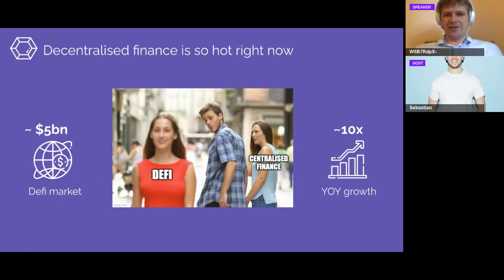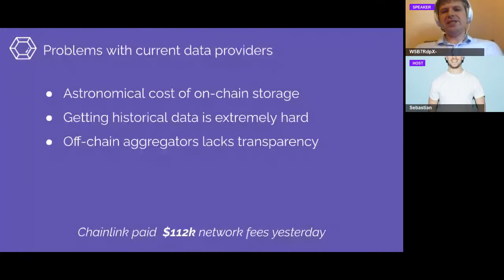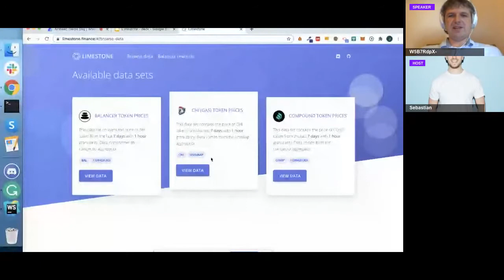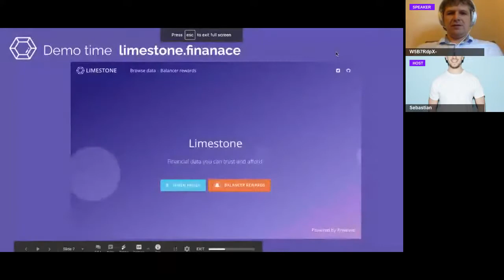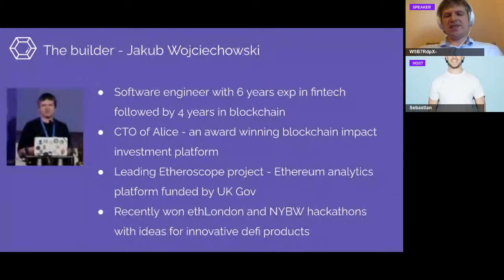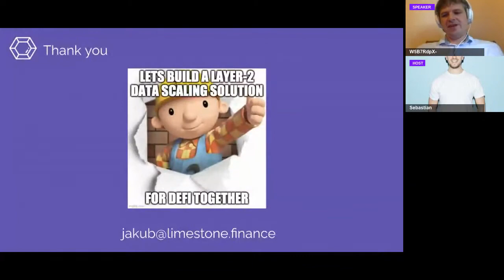Limestone | Arweave Open Web Incubator Demo Day 2020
In this Arweave Open Web Incubator Demo Day presentation, we have Limestone: a data ecosystem for decentralised finance, that utilises Smartweave contracts to help to maintain data integrity and manage the reputation of data providers.